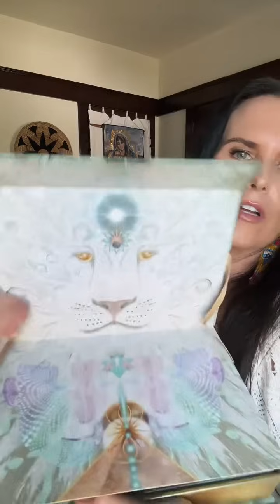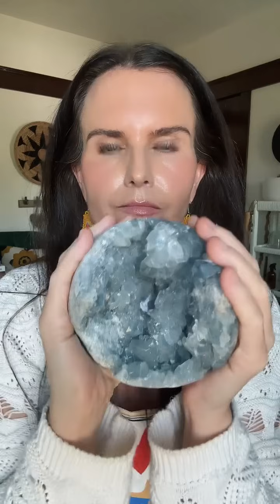TikTok Reiki Live #193 Rebroadcast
I work with clients all over the world in private one on one sessions. To book a reiki session or for more information on reiki class or distance reiki sessions please visit

🌻Thank you to everyone for your loving & kind support on this channel! My hope is that you always find healing, comfort, and support here. May you always remember how powerful and amazing you are!

Love,
Molly